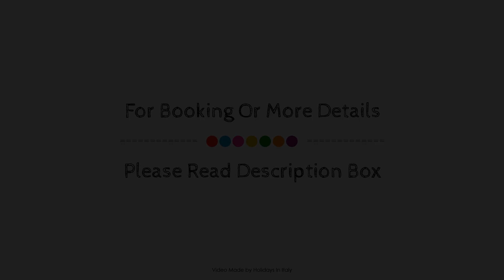HOTEL BAIA VERDE GALLIPOLI, Gallipoli, Italy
Searching For
1. HOTEL BAIA VERDE GALLIPOLI - Gallipoli
2. HOTEL BAIA VERDE GALLIPOLI - Gallipoli Virtual Tour
3. HOTEL BAIA VERDE GALLIPOLI - Gallipoli Rooms
4. HOTEL BAIA VERDE GALLIPOLI - Gallipoli Amenities
5. HOTEL BAIA VERDE GALLIPOLI - Gallipoli Videos
6. HOTEL BAIA VERDE GALLIPOLI - Gallipoli Offers
7. HOTEL BAIA VERDE GALLIPOLI - Gallipoli Deals
Audio Credit:
Track Title: Reasons To Hope
Artist: Reed Mathis